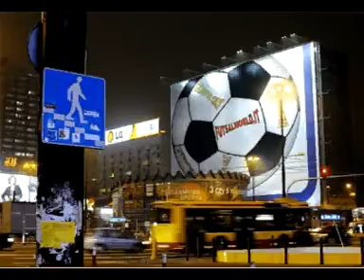27/5/12 Futsal - fasi finali regionali CSI : FG Valvole VS Idraulica Scanacapra . . . calcio a 5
27/5/12 Futsal - fasi finali regionali CSI : FG Valvole VS Idraulica Scanacapra . . . calcio a 5